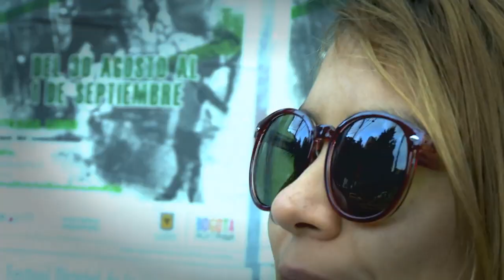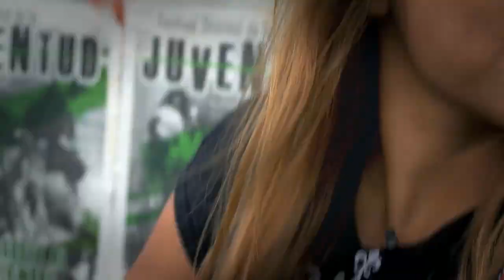EMJE ROSE (Guitarrista y compositora) Confederación Galáctica del Sonido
EMJE ROSE (Guitarrista y compositora)
Confederación Galáctica del Sonido
Lugar: Calle 42 Carrera 8, Cuatro Parques.
Localidad: CHAPINERO
Bogotá - Colombia
"Mediante la música puedo conectarme mejor, decir lo que quiero decir, contagiar, es como mejor me siento, a veces hasta mejor que hablando porque  así funciona la música, por ondas vibraciones, eso se proyecta y genera un gran espectro contagiando naturalmente y no desde la parte artificial"